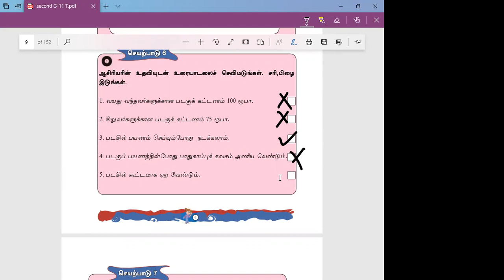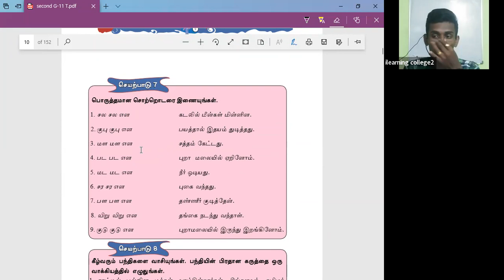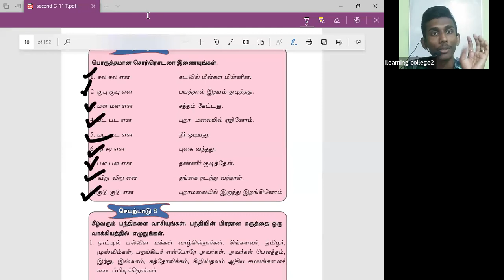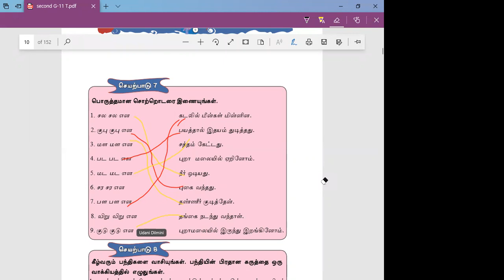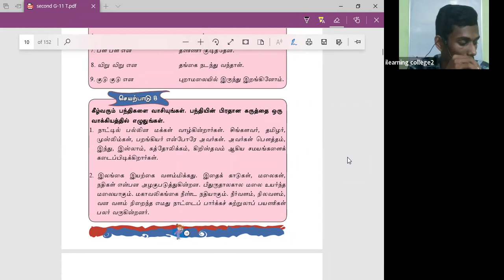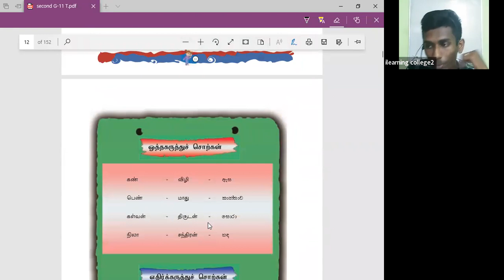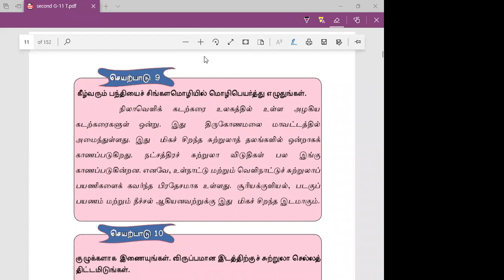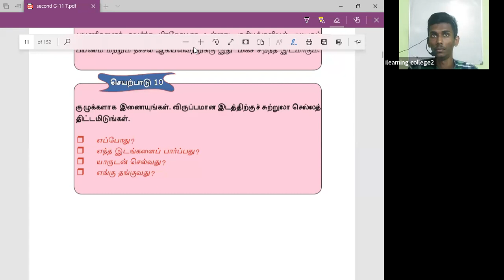11 ශ්‍රේණිය දෙමළ Feb 5, 2022